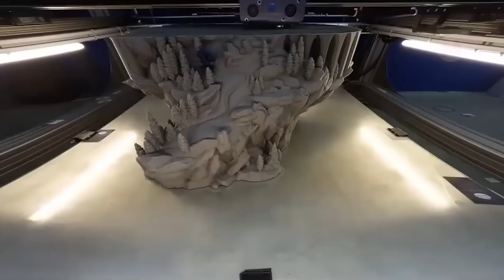100 Потрясающих Процессов Производства, Которые Вы Увидите Впервые в Жизни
Производство, на которое Хочется Смотреть Вечно! Топ 10

Всем привет! Сегодня мы подготовили для вас видео, от просмотра которого вы попросту не сможете оторваться! Да да, это то самое видео, которое затягивает с первых же секунд. Мы собрали для вас самые увлекательные процессы производства, впечатляющую работу механизмов и готовы впечатлять вас множеством интереснейших моментов, которые вам точно захочется пересмотреть!